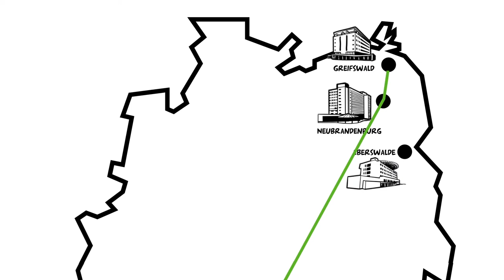Explanideo erklärt für Dimension Data - Kreative IT-Lösungen für die Gesundheitswirtschaft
Für unseren Kunden Dimension Data erklären mit einem LIVE SCRIBBLE PREMIUM kreative IT-Lösungen im Bereich der Gesundheitswirtschaft. Dimension Data bietet Innovation und Kompetenz für medical IT. Viel Spaß beim Anschauen!

Stil: LIVE SCRIBBLE PREMIUM